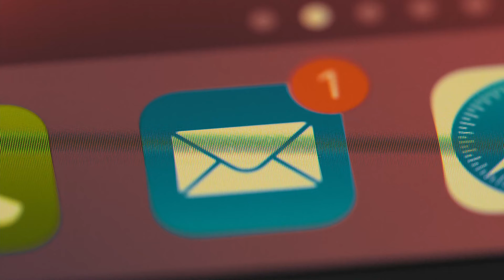Quit job you just started?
Can you quit your job after just one month or a week? What about the company? How will it reflect on my resume? How do I resign?

This video will answer all of your questions and help put your worries behind you. It will also walk you through how to resign just after starting.

So will you leave your job after just a couple of months? Share your thoughts and expriences in the comments.

0:00 Intro
0:23 What this video will give you
0:37 Reasons for leaving a job after a month
0:55 Considerations before you resign
1:41 Worries
1:59 Feeling bad for the company
3:25 How will it reflect on my resume?
4:03 Will I be able to find a new job?
4:23 How to resign just after starting a job
5:29 Summary
6:12 Outro